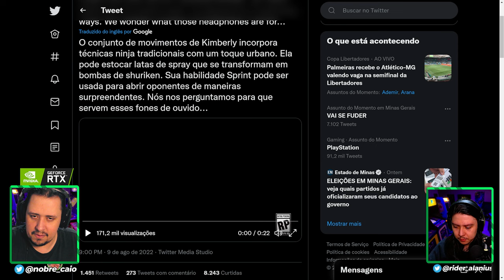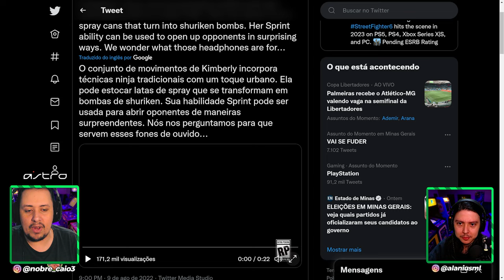VAI DAR TRABALHO! NOVO GAMEPLAY E MOVIMENTOS DE KIMBERLY EM STREET FIGHTER 6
Nosso PC Gamer:
VGA: NVIDIA GeForce RTX 3070ti
Proc: Intel Core i5 10600k 4.1Ghz
Mobo: Asus Z490M Plus
Microfone: HYPERX QuadCast
SSD: TeamGroup T-Force Delta 500gb
Fonte: Corsair TX850 W